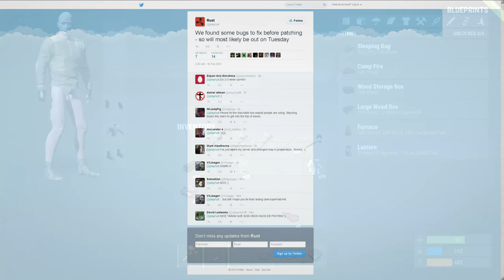#32 - Rust 2.0 (Experimental) Rad towns contain powerful loot!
All in all it took me 26 trips to a rad town for good loot.

Music "Chantiers Navals 412" and "Tamx" by LJ Kruzer